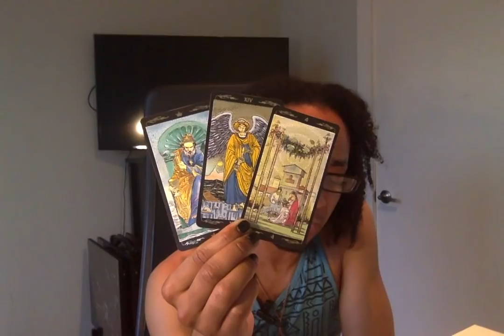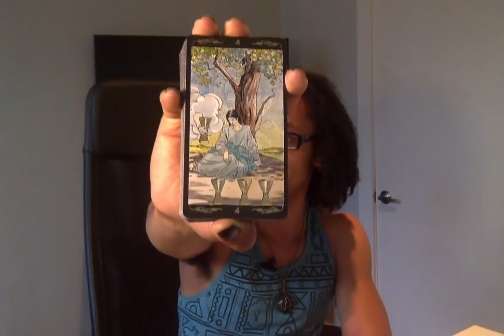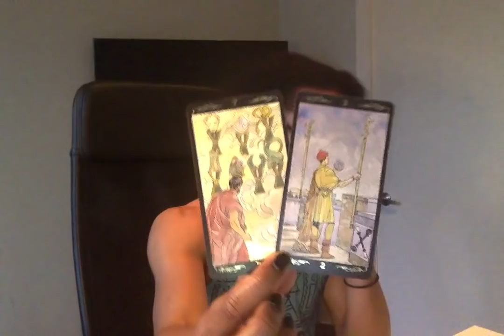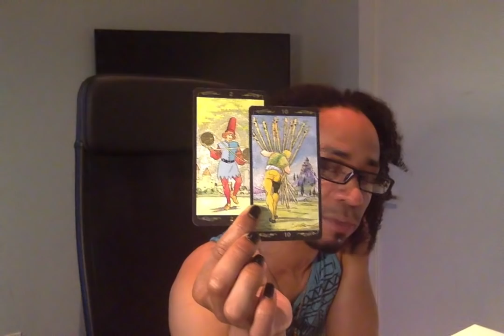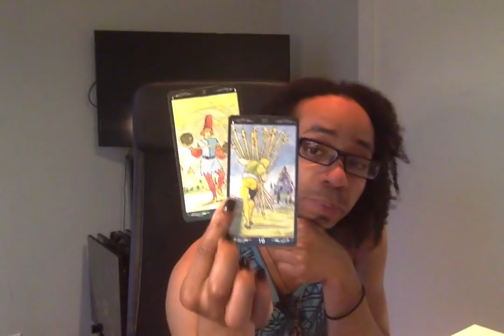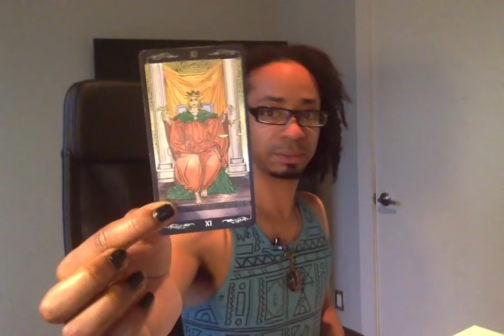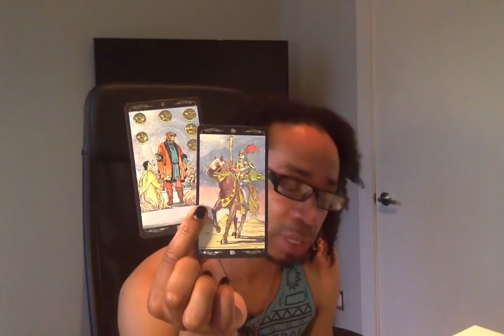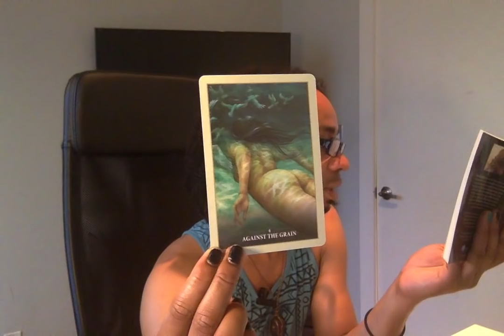Leo - * Off The Beaten Path * - June 2019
LIVE READINGS:
30 min - $65
60 min - $130

Available oracle decks:
~Crystal Mandala